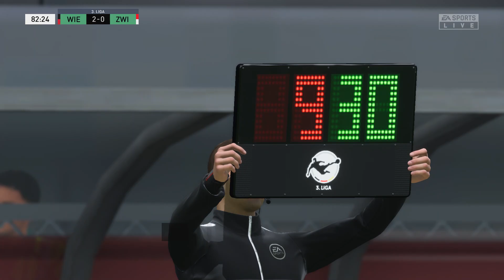FIFA 23 | Wehen Wiesbaden vs FSV Zwickau - 3. Liga | Gameplay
This video is the gameplay of Wehen Wiesbaden vs FSV Zwickau | FIFA 23 | 3. Liga